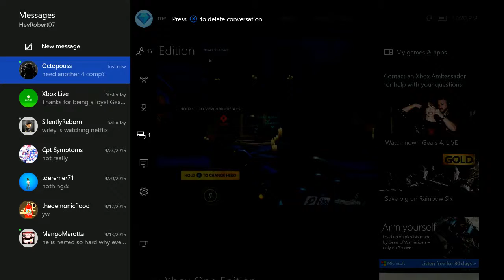Rocket Girl| Duo Buddies Ranked Gameplay | Pharah Air Support | Season 2 Ep. 9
More pharah and zenyatta ranked gameplay

Custom Profile Images Created by:

GFS Saints

Amazing artist, if you have a few gold coins to spare, he's the man to go to. ^_^

Editing Sofware: Filmora

Published on Aug 20, 2016(23 days ago)